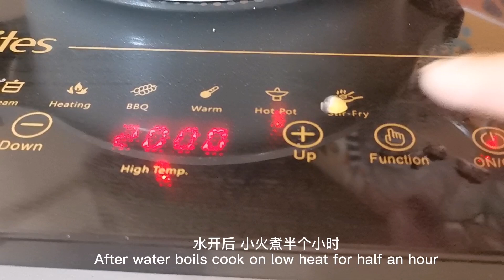清淡，营养，健康全在这汤中Healthy and nutritious recipe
健康营养的菜谱
鸡肉木耳玉米金针菜汤
鸡肉木耳玉米汤怎样做， 玉米 木耳食谱，金针菜食谱，鸡肉菜谱
材料
鸡肉， 玉米， 木耳， 金针菜，姜，干蘑菇， 红萝卜